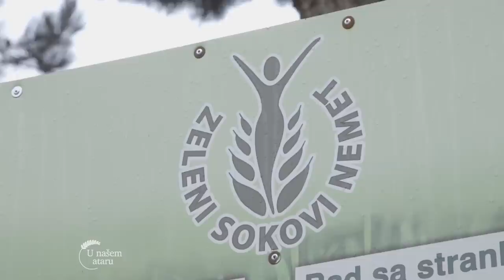ZELENIM sokom od ZITARICA, USPELI su da se izlece od LEUKEMIJE, a sada ga PROIZVODE-U nasem ataru930